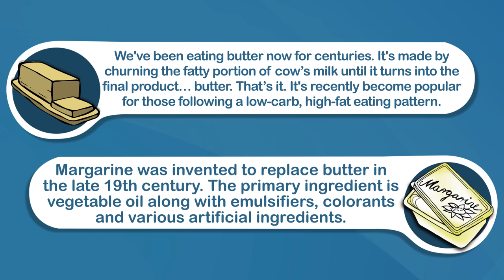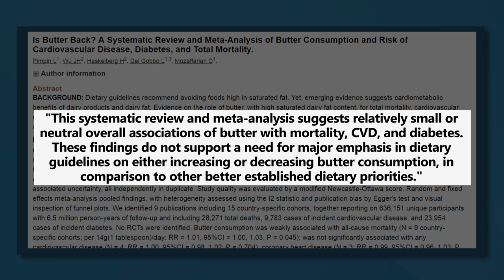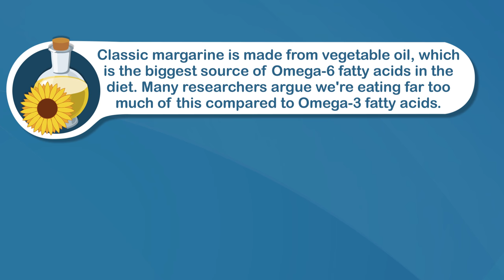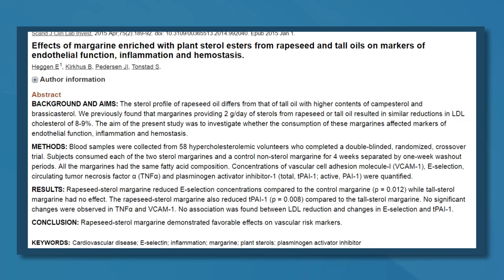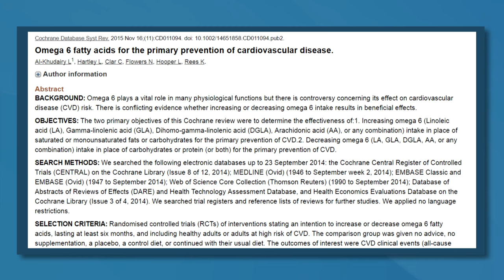Butter vs Margarine - Which Is Better?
There is so much conflicting nutrition information out there. Even the professionals and researchers disagree in many areas. One of those is definitely butter vs margarine, and in this video I'm looking at which one is better. Some people are definitely going to get upset.